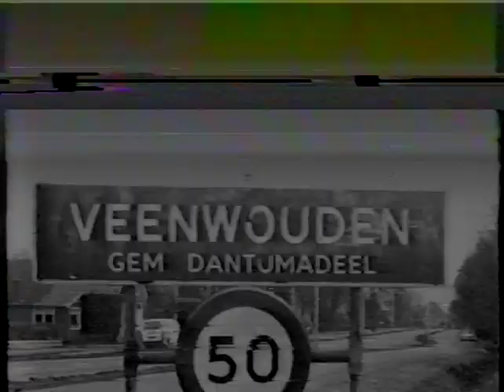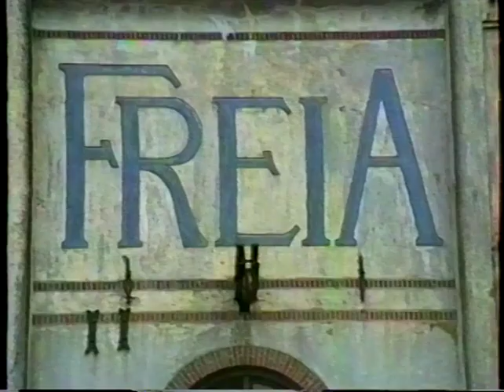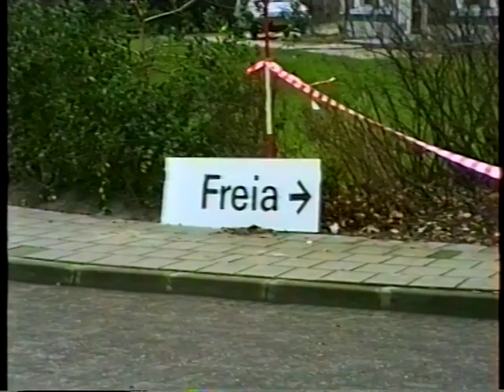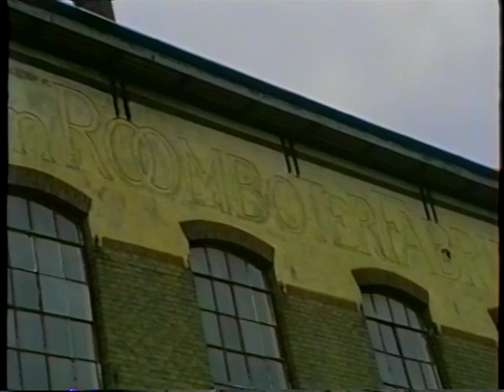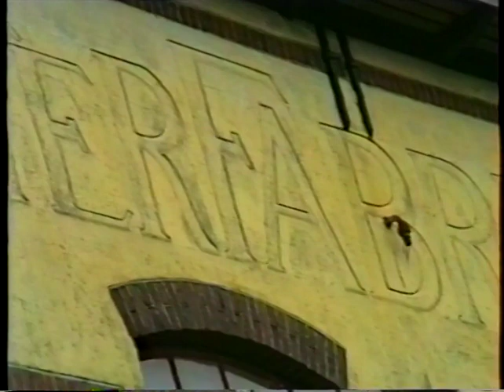Start van de sloop Freia zuivelfabriek, Veenwouden 1991 - 1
Familie Postma